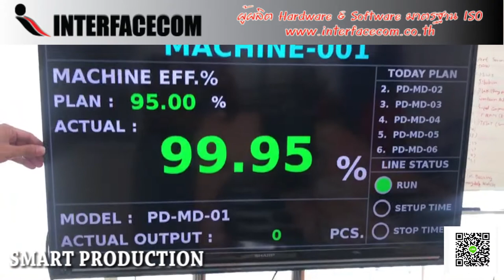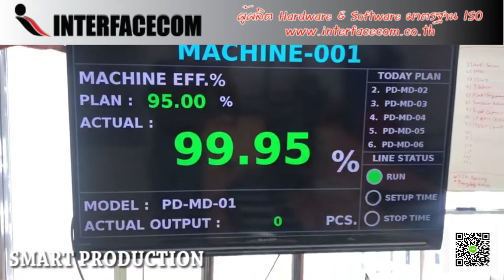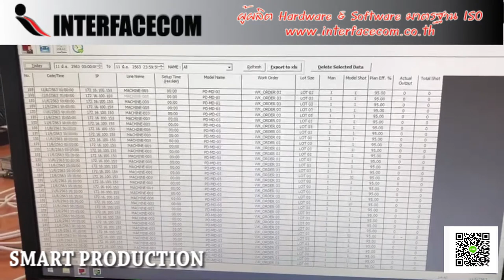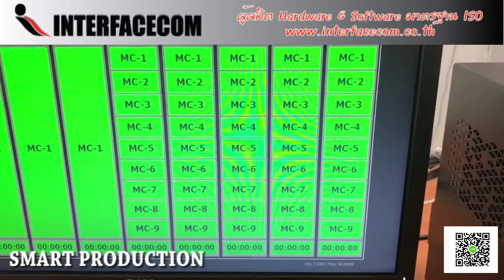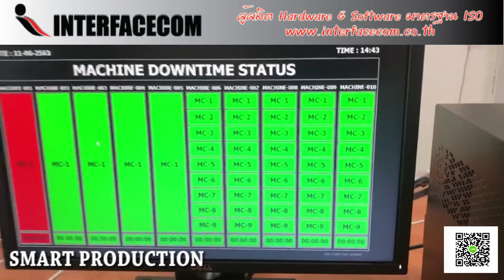542-REVIEW SMART PRODUCTION แสดงการทำงานผ่านทีวี